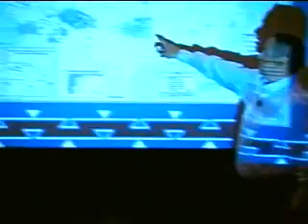Justice Systems In Indian Country